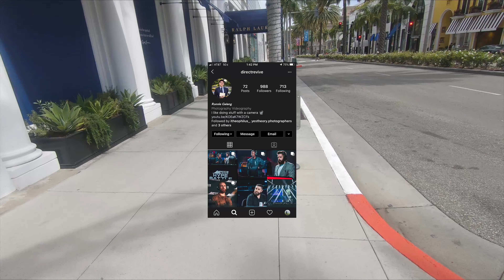1 hour Street Photography Challenge (Behind the Scenes)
Headed to Rodeo drive for this one. Decided to spice it up and challenge myself to see what kind of sets I could put together in about an hour and on top of I used the kit lens (28-70) for this one. Kind of hard to appear anonymous with a huge 24-70 G-master lens on your camera. I was really surprised by the quality of the photos and it was an all around great day! Hope you enjoy!